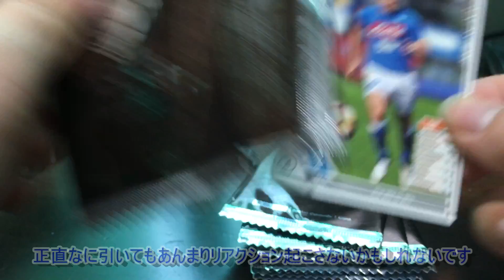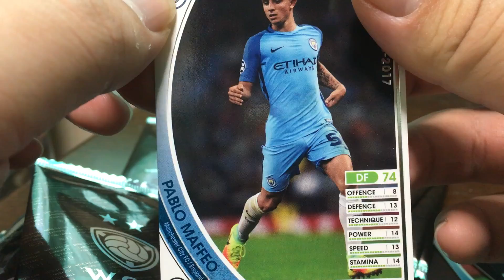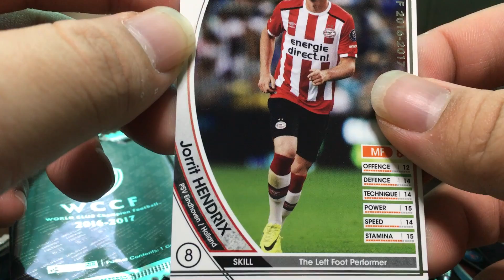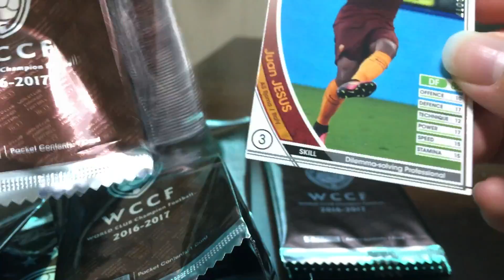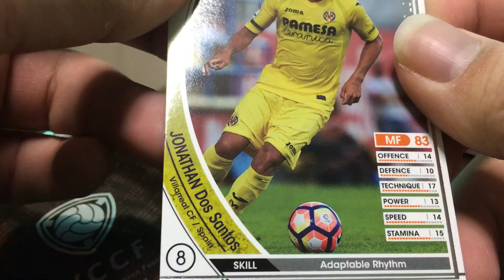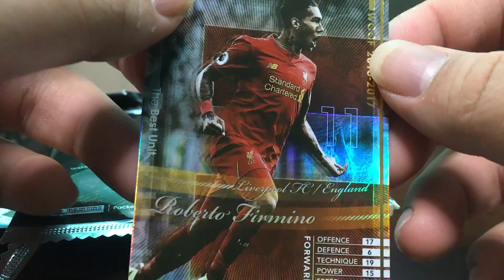#30【wccf】【16-17】ヒログランスの開封!! part1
Dグランスチャンネルはこちら！！